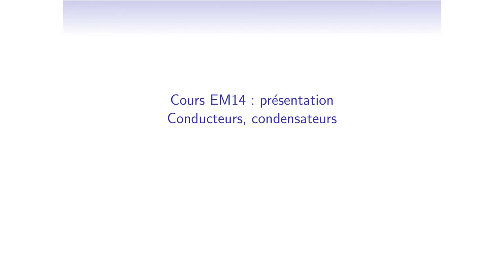Cours d'électromagnétisme - EM14_1 - Conducteurs et condensateurs : conducteurs en équilibre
Chapitrage de la vidéo :
0:00 - Introduction : plan du chapitre
2:04 - Notion de conducteurs
2:50 - Conducteur isolé
3:35 - Conducteur soumis à un champ extérieur
5:08 - Conducteur et potentiel électrostatique
5:52 - Répartition des charges
6:27 - Champ au voisinage d'un conducteur
9:00 - Théorème de Coulomb
11:04 - Résumé des notions essentielles